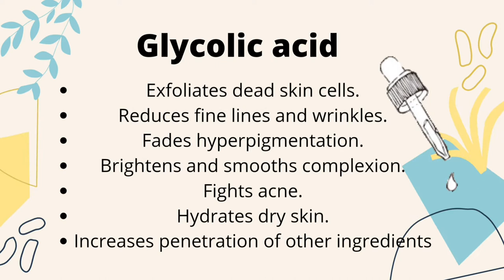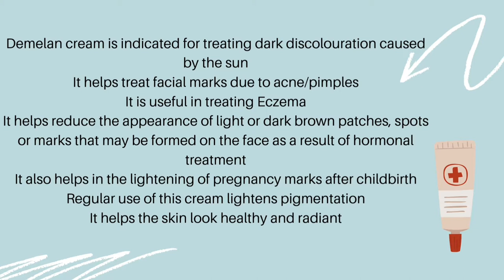MY 1️⃣MONTH EXPERIENCE WITH DEMELAN CREAM in Hindi | Acne scars,Dark spots & Pigmentation को करे दूर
Demelan cream discoloration,acne scars,dark spots,pigmentation ko dur krne ki ek medicated cream hai jo ki bht hi powerful 3 ingredients se milkar bani hai.
kojic acid 2%
glycolic acid 5%
alpha arbutin 10%
ye teeno powerful ingredients skin se daag dhabbo ko dur karne me help klrte hai.
ye cream apko kisi bhi pharmacy me easily mil jaegi.

thanks😍
Email- (business and collab)